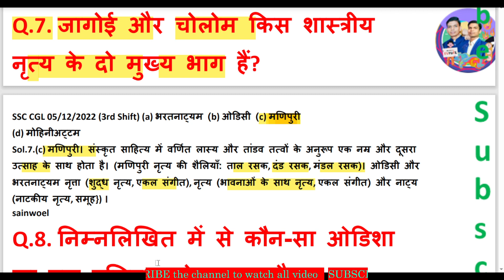जागोई और चोलोम किस शास्त्रीय नृत्य के दो मुख्य भाग हैं? SSC Galaxy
SSC Galaxy जागोई और चोलोम किस शास्त्रीय नृत्य के दो मुख्य भाग हैं?
 QAnswer
question answer
lele toon